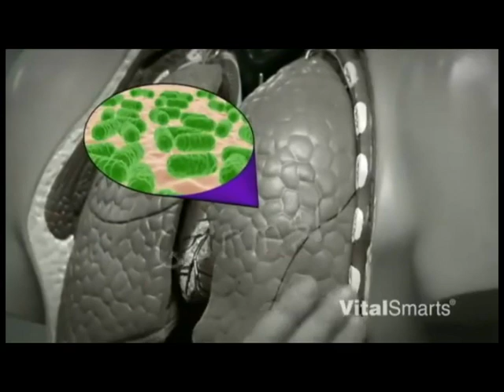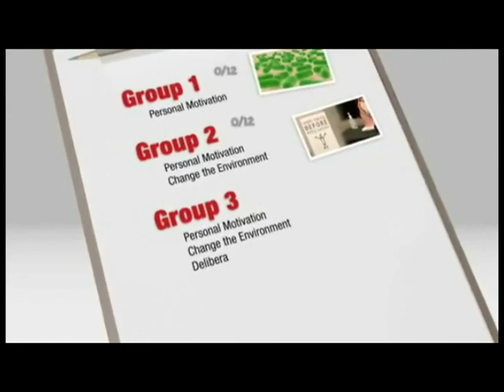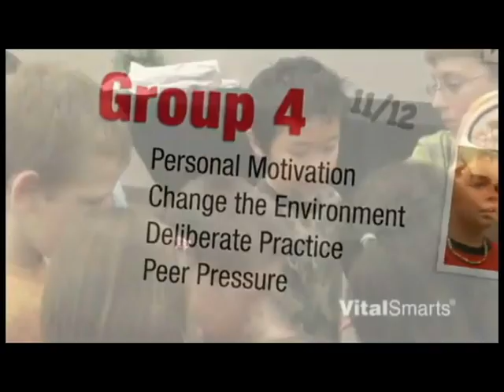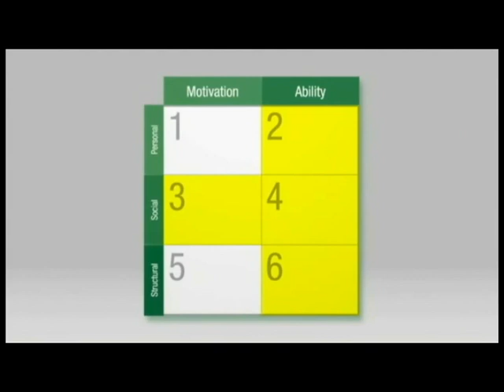All Washed up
Fourteen-year-old scientist Hyrum Grenny cracks the code on how to get kids to wash their hands, and in doing so, exposes insightful strategies for influencing behavior change.

What you're about to see is real. Real kids doing real things. Just thought you should know. My name is Hyrum Grenny and I was there for the whole thing.

So here's a question: what does it take to get people to change? And I'm not talking about their socks and underwear, but change behavior? Especially when it's hard?

For example, every year, close to 100,000 people die from hospital acquired infections. That means people got sick—at the hospital! And it turns out, one of the main culprits is hand hygiene. That means just getting people to wash their hands, could save lives.

So, my crack research team decided to conduct an experiment to see if we could change something as difficult as hand washing habits—only with the toughest subjects of all, kids!

So here's what we did, we took 80 munchkins and put them into groups. First, we gave them a challenging puzzle to put together. You know, kind of like the projects you adults are always busy with. Then, we gave the kids a tempting distraction.

"Hey guys, I got the cupcakes for you, right here. I'll set them right over here."

"Once I see that you guys have put the whole puzzle together correctly, I'll raise my flag, just like this, and then I'll blow my whistle. And when I do that, you guys can all go and get your cupcake."

So what would it take to get these kids to wash their hands? How about a good reason?

"So one thing you guys should know was there was a sick kid in here playing with the puzzle pieces. He had a runny nose and coughed a lot so there is probably a lot of germs on everything. But there is hand sanitizer over there on the table that you can use to wash up."

Okay, so what will win out? Delicious frosted cupcakes or the fear of the typhoid toddler? Let's watch. They finish their task and look, if the threat of one sick kid wasn't enough, just look at all the new germs popping up. So with all those good reasons to wash, what do you think they'll do?

Okay, so that was a colossal failure. Now what? Well at this point, most adults would quit. That's why you just keep changing the year on those New Year's resolutions.

With the next group of kids, I changed the environment by moving the hand sanitizer closer and then put up a visual cue. This ought to make hand washing easier and more obvious, right?

And?

In the end, the motivation to not get sick, plus changing the environment, didn't influence a single kid. Yikes!

Next, I increased their ability, which is another source of influence. I had them all complete what is known as deliberate practice, or training, to increase their familiarity with good hand hygiene. Will adding another source of influence get these hand-washing offenders to wash up?

And?

Well, now we're seeing some better results. We're combining three different sources of influence and some of the kids are actually washing their hands. It looks like we're on the right track. So next, I added another source of influence, social influence. What if someone spoke up and said something. What would happen if their bosses were in the room with them?

Here come the cupcakes. And there goes the flag. Will they wash? No! Look at them pouncing on the cupcakes like a pack of ravenous hyenas. But it's not too late because something important happens. At just the critical moment, a peer, not even one of the bosses, speaks up.

Watch the effect. Success at last! So social motivation obviously made a difference. But was it the only thing that mattered? What about the other sources of influence? Here's what my kids had to say:

"The sign."

"I was walking over to get a cupcake and this other kid said, 'wash your hands.'"

"Because this boy had the sniffles in here."

So what's the point? We often underwhelm overwhelming problems. We try a couple of things and when they don't work, we give up. But my dad and his colleagues discovered the secret to overcoming tough problems. You need to combine at least four, preferably more, sources of influence. And it doesn't matter if you try it with kids or hospitals, at the office, or even at home. If you use four or more sources of influence, your chances of success go up ten times! Ten times! So there it is. The key to changing almost anything is to marshal the power of four or more sources of influence—but preferably all six. And heaven knows, we need it.